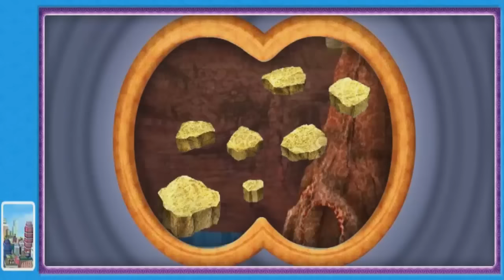Team Umizoomi Mighty Math Missions FULL | Team Umizoomi Games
Welcome back to the Umi City, your friends from the Team Umizoomi have been waiting for you to return and play more fun games with them!
Team Umizoomi," a pre-school educational series on Nickelodeon, combines action-adventure missions with an interactive math curriculum designed to help kids develop self-confidence in their math abilities and appreciate the many ways in which mathematics shapes their world. "Team Umizoomi" is a series that mixes 2D and 3D animation with live action to create Umi City, a uniquely patterned urban environment.